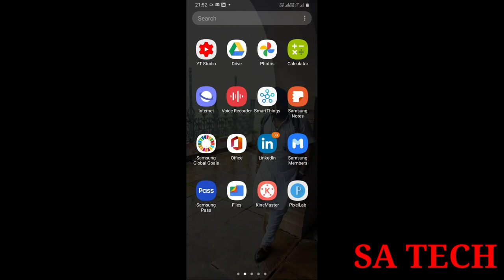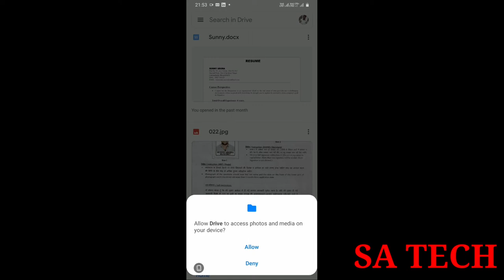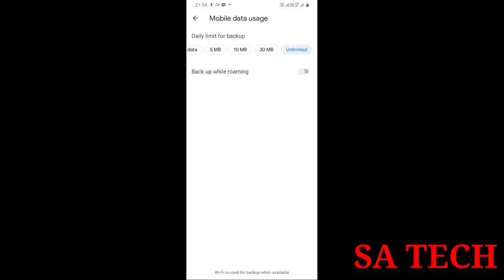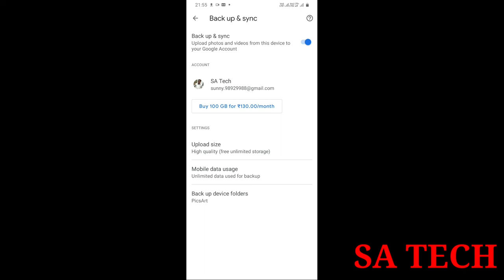What Is Cloud Storage in Hindi ,How To Use Cloud Storage in Mobile, Cloud Storage Or Online Storage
in this Video I describe About What is Cloud Storage or Online Storage Detail in Hindi.How to Work Cloud Storage. How to use Cloud Storage in Hindi